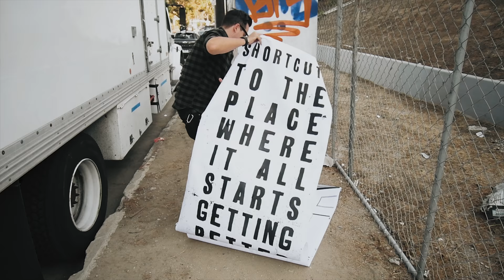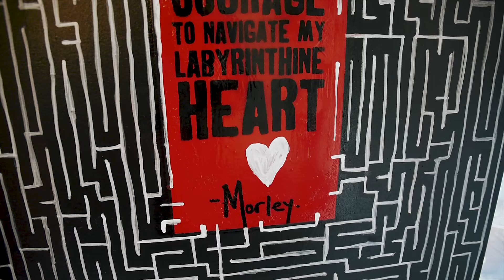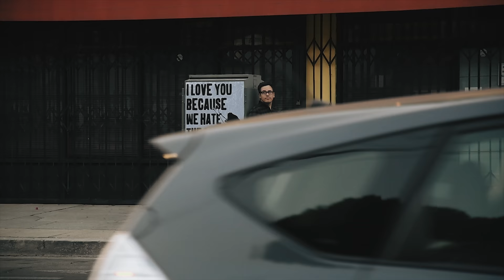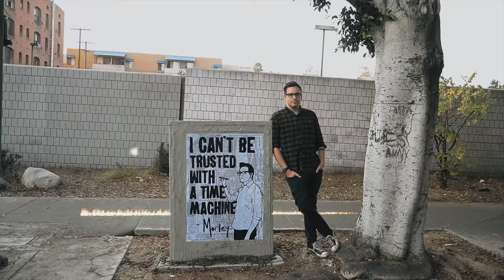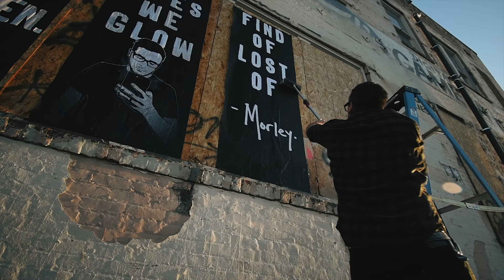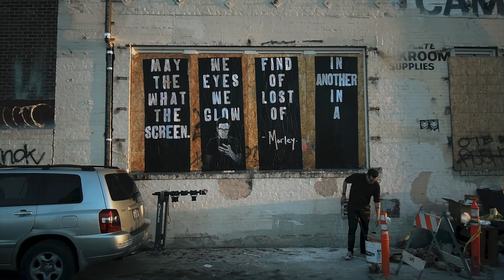STREET ARTIST PASTES INSPIRATIONAL WORDS - MORLEY - Beyond the Wall #3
"Beyond the Wall" Episode #3 - This edition features street artist - Morley who is known for typographic posters he wheat pastes around the city... usually featuring his own self-portrait interacting with the words.  Frank Warren (Founder of PostSecret) states, "Morley’s work can feel like love notes, private jokes, public secrets or a last testament.  He provides a cool tonic for the heat and isolation of Los Angeles. "

About the Artist - Morley:
Morley is a Los Angeles-based street artist that specializes in bold, typographic posters which he wheat pastes within the urban landscape. Blending humor, hope and his unique perspective on life, Morley’s aim is to act as a friendly voice amongst the cacophony of billboarded messages and corporate slogans.

His work has been featured in The Los Angeles Times, The Huffington Post, LA Magazine, TheChive.com, LA Canvas and on networks such as ABC, CBS, Comedy Central, Discovery Channel, Amazon and Showtime. He has been shown in galleries around the world and he has lectured at numerous universities, the Los Angeles County Museum Of Art and The Artisphere in Washington DC. He's toured the country with his book "If You're Reading This, There's Still Time" (published by Cameron + Company), was featured in the Verizon/AOL original docu-series "Vicariously" and created an interactive art campaign with Smirnoff Vodka that appeared in Los Angeles, New York, Chicago and Houston.

“By turns whimsical, provocative, and transformative, Morley’s intriguing public art re-opens us to our collective sense of wonder.”
— Davy Rothbart (creator of Found Magazine, author of My Heart is an Idiot, and contributor to This American Life)

CAMERA GEAR:
86mm ND Filter 1
86mm ND Filter 2
Rode Microphone